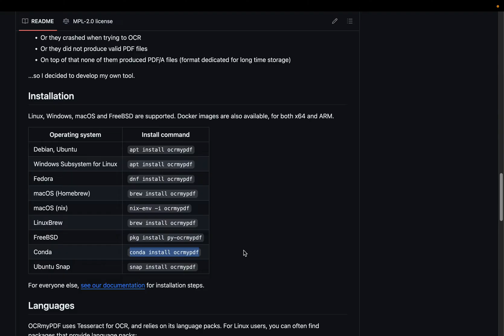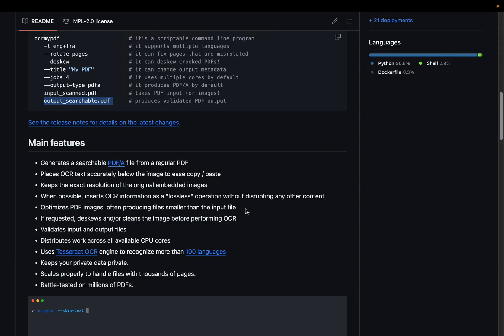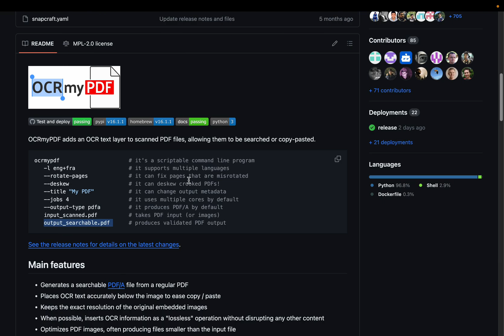OCRMyPdf: Turn Your Scanned Docs into Searchable & Copyable Docs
📘 Learn Data Science, ML, AI and Automation through step-by-step hands-on tutorials.
🙏 If you found my content helpful, pls support & share in your network. Your support is greatly appreciated.